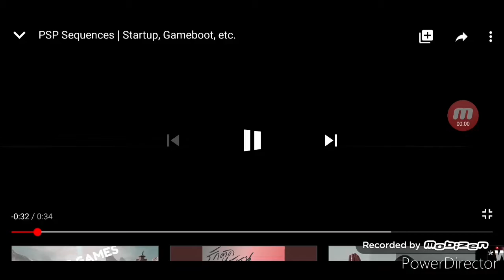PSP startup sound Gatwick